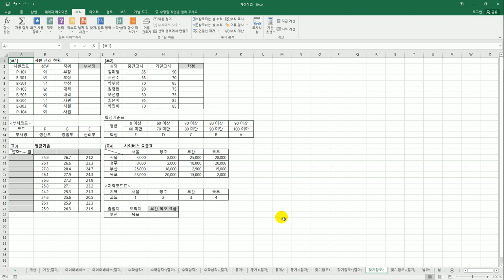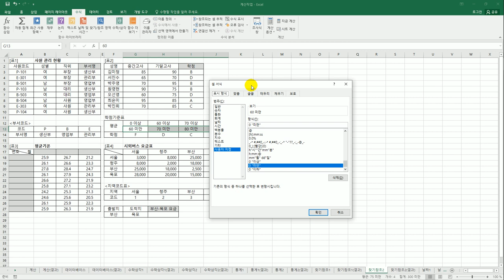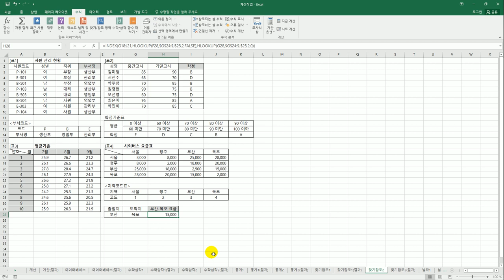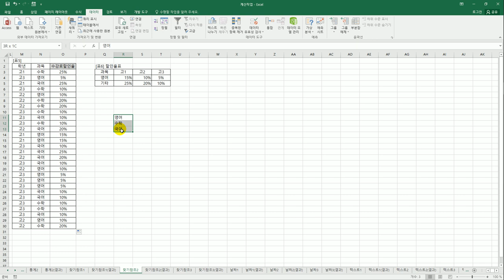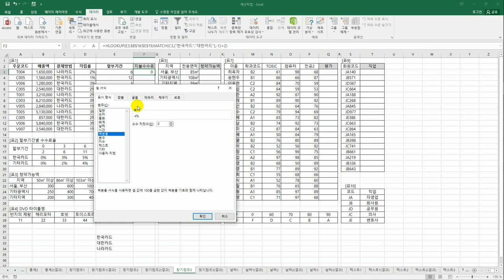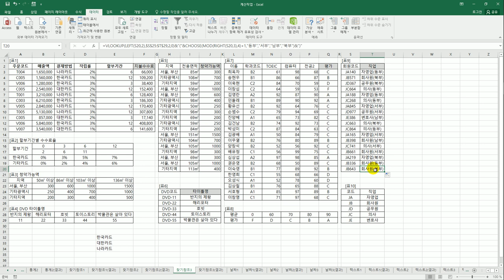[컴활1급실기] 찾기/참조 함수